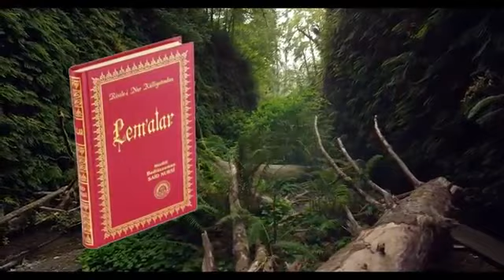Эмне учун Журок карарат кор